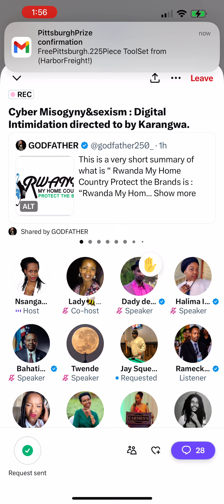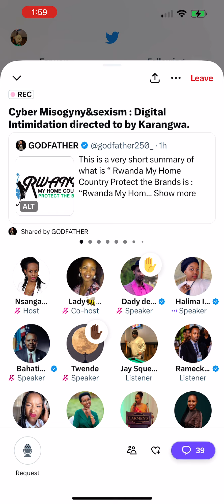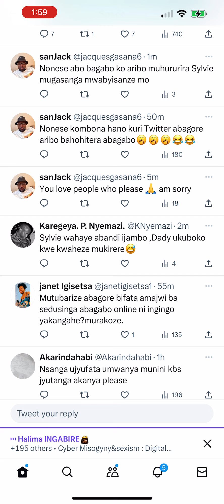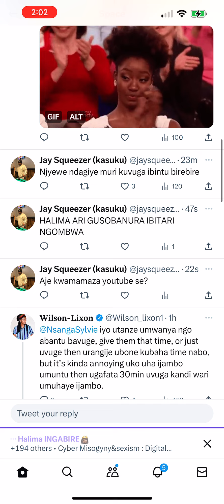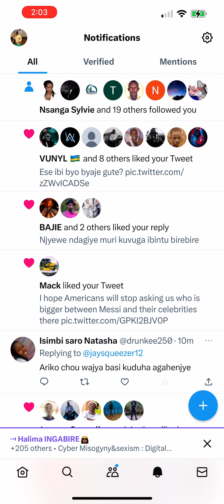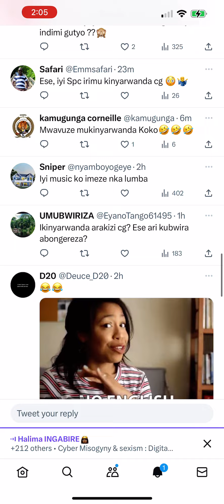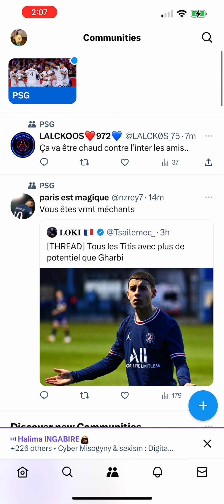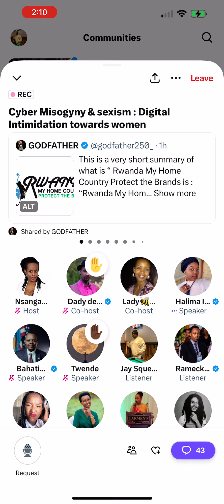Ibibera kuri twitter ntahandi wabisanga aho bukera hano hazagwa umuntu